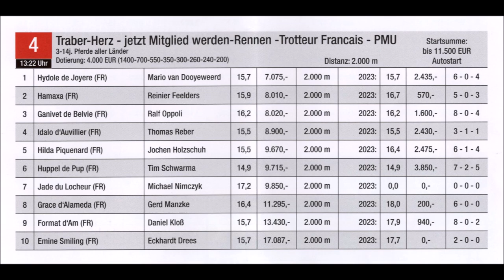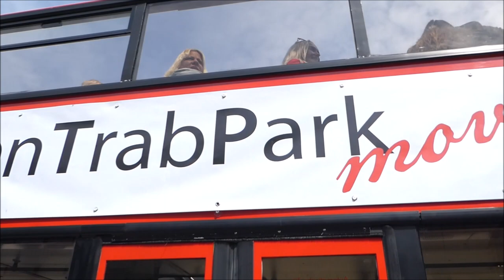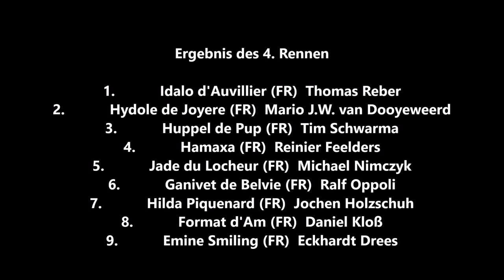Gelsenkirchen * GelsenTrabPark Bild-Renntag * 4. Rennen Sieger Idalo d'Auvillier (FR) Thomas Reber